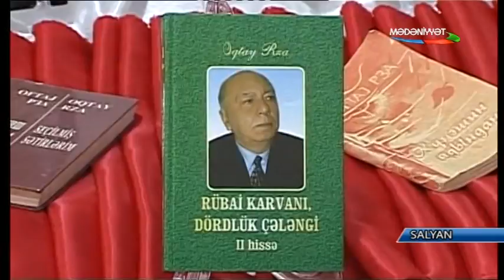Oqtay Rzanin 80 illik yubileyi